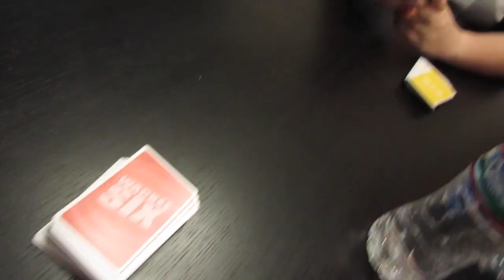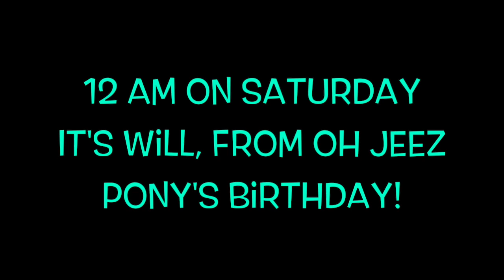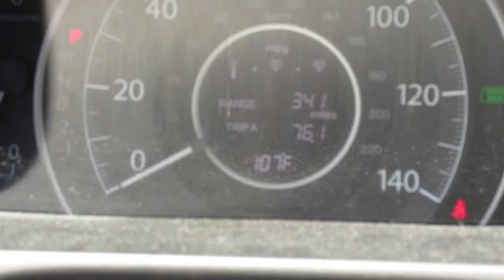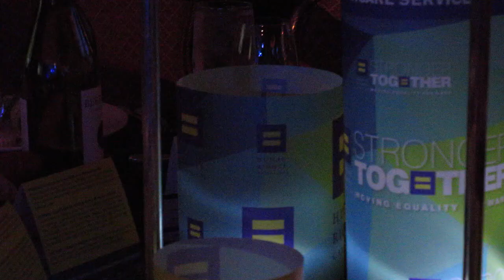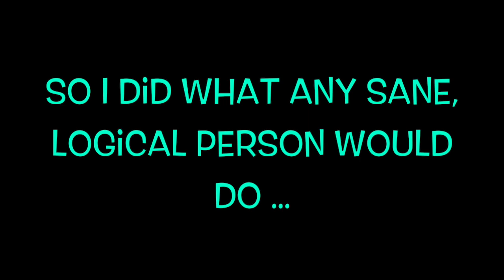HRC GALA || Meeting Teri Polo & Sherri Saum || WatersWife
#165: Time for the dentist and Big Brother is back! But best of all, we were invited to the HRC Utah Gala!

▬▬▬▬▬▬FOLLOW ME▬▬▬▬▬▬▬
YOUNOW:
WatersWife1
Vlogs of interest:
Send us a postcard:
Aimee & Tyson Waters